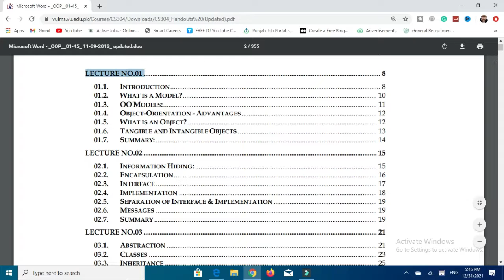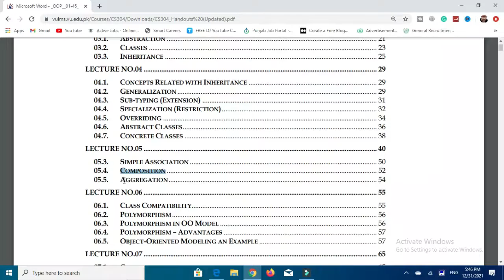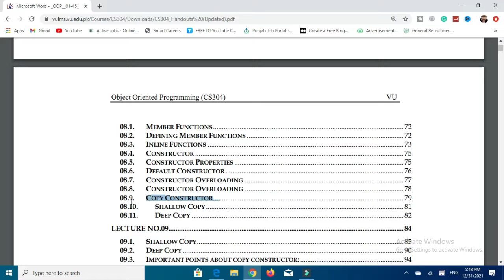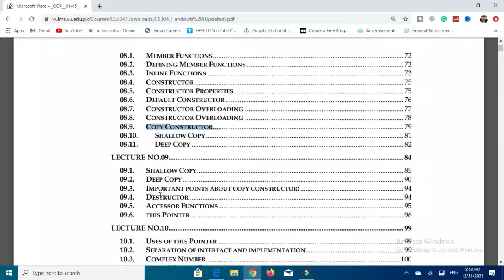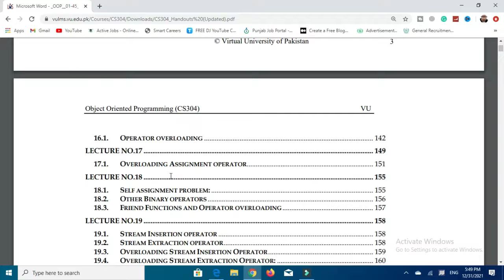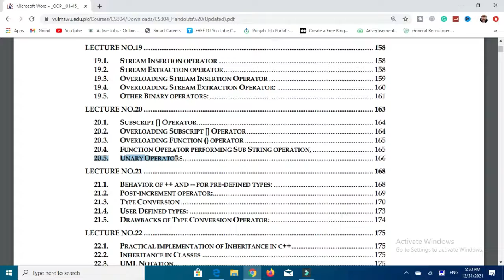CS304 OOP | Important Lecture For Midterm Examination | Score A Grade In Exams | VU Mentor